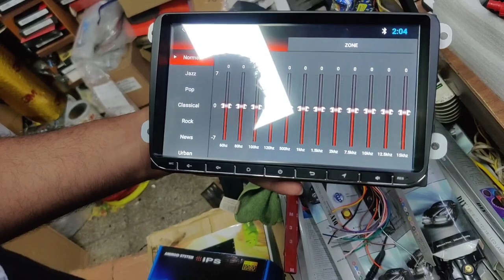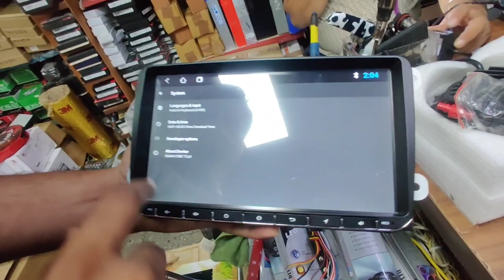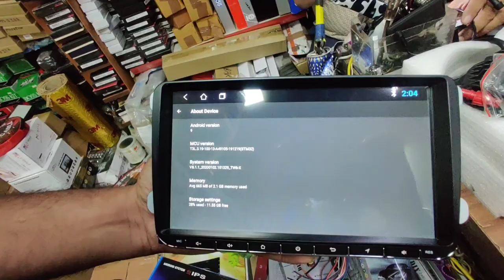Full android System for Polo, Vento,Rapid,Fabia,Jetta and other VW cars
Call/Whatsapp for price and ordering:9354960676

Shipping available all over India (chargeable extra)
Available for all cars.

Brand name: MODRIVE
1/2gb RAM
16/32GB STORAGE
GORILLA GLASS DISPLAY (scratchless)
9inch HD DISPLAY
ANDROID 9.1 (UPGRADABLE)
T3 Processor
With DSP
GPS NAVIGATION
WIFI
BLUETOOTH
MIRROR LINK
REVERSE CAMERA SUPPORT
FM
USB
PLAY STORE ENABLED
STEERING WHEEL CONNECT
1yr warranty